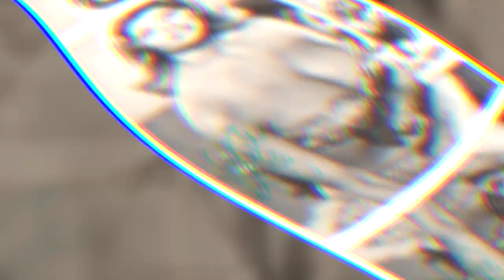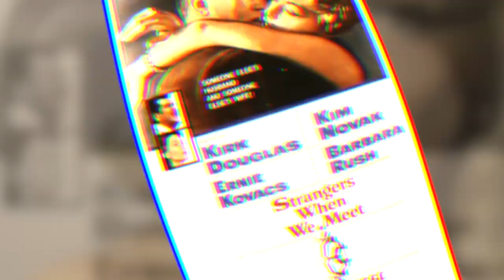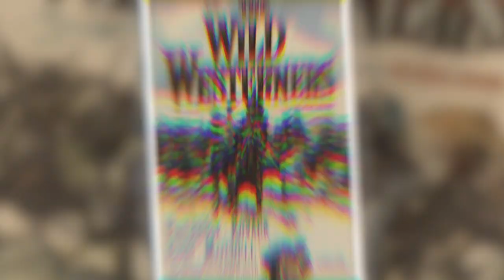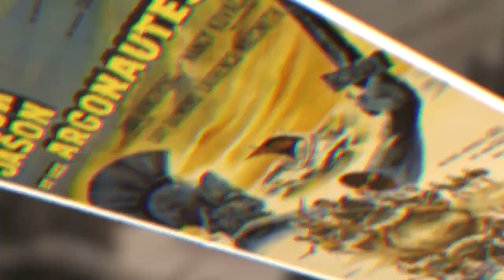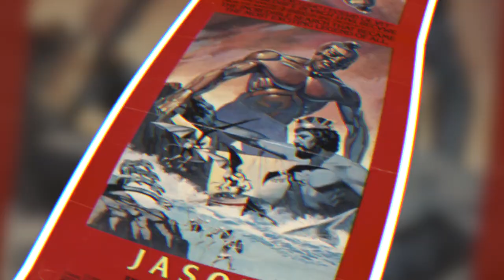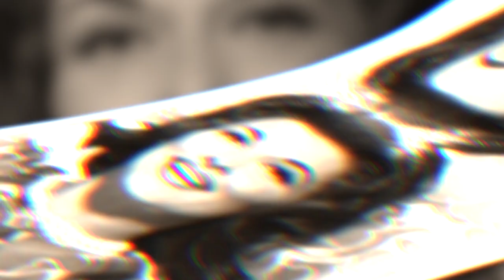Nancy Kovack: Celebrities of A Different Era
Can you imagine how Nancy Kovack went from the ordinary girl next door to an
international star from only appearing in one movie? She instantly became a star.
 However, her personal life was far from perfect.

This particular video is about: Nancy Kovack: Celebrities of A Different Era